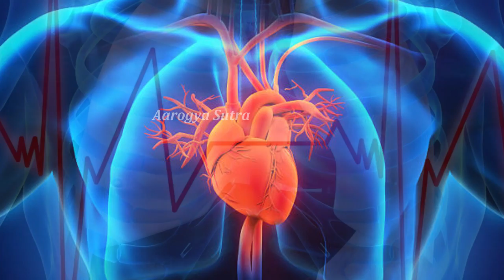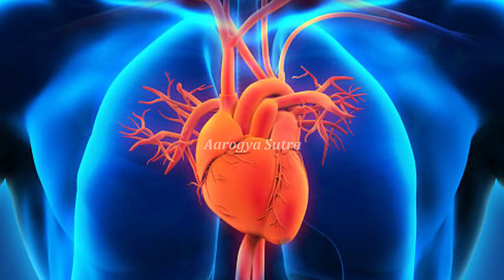నుదుటిపై మూడు మడతలు ఉంటే ఏమౌతుందో తెలుసా? | Folding On The Forehead | Health Tips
Watch :నుదుటిపై మూడు మడతలు ఉంటే ఏమౌతుందో తెలుసా? | Folding On The Forehead | Health Tips

Aarogya Sutra